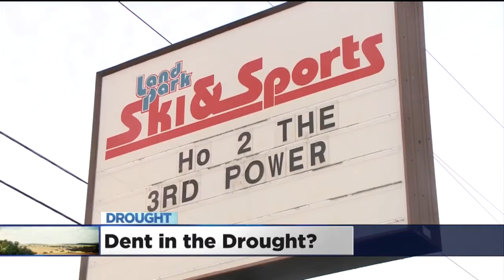How Much Of A Dent Are Storms Making On The Drought?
A local ski shop owner is happy to see the increased business brought on by recent snow.